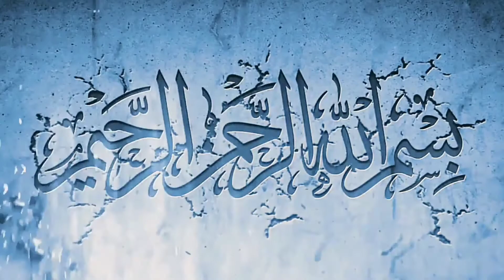kya aurat Apne Shahar ka Naam le sakti hai ? | Mufti Tariq Masood